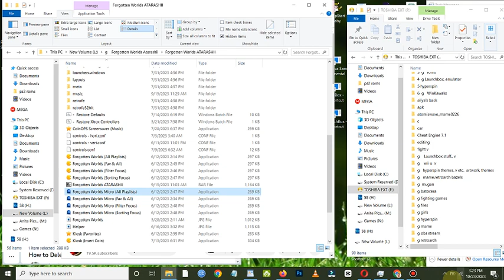TOP 55 ARCADE GAMES - GREATEST HITS All Time 👻 | classic games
TOP 55 ARCADE GAMES - GREATEST HITS All Time 👻